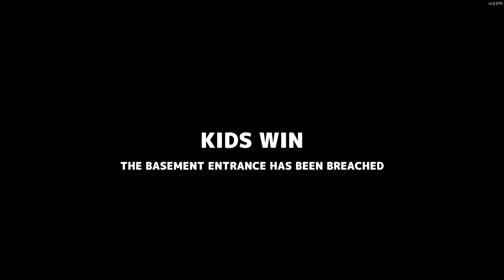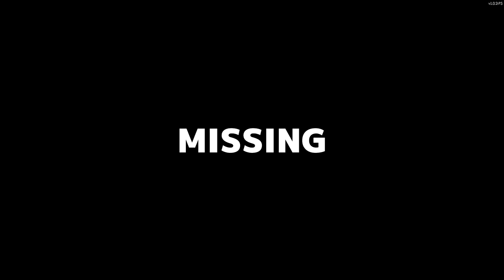Spooky Halloween Special - Secret Neighbor - Ft. VintageBeef, Sl1pg8r and the BLB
We had the chance to play Secret neighbor with Beef and Sl1p and it was awesome!